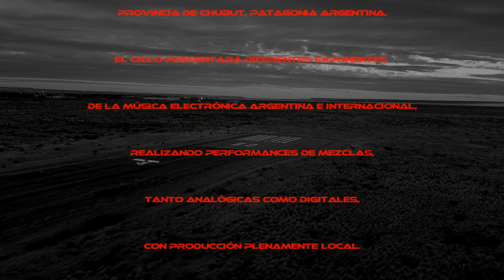Cristian Thomas@AeroClub TwE by TrelewElectronica, Chubut - Patagonia AR - Episodio 1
AreoClub TwE

El Ciclo AeroClub TwE, es realizado por Trelew Electrónica y será presentado durante 2023, es realizado en el aeroclub de la ciudad de Trelew, Chubut, Patagonia Argentina.
El mismo presentará diferentes exponentes de la música electrónica argentina e internacional, realizando performances de mezclas, tantos analógicas como digitales en lugares reconocidos de la ciudad de Trelew con producción plenamente Patagonica.

Historia del Aeroclub Trelew

El  nació en su actual emplazamiento el 15 de agosto de 1938, compartiendo el predio con el entonces aeropuerto de Trelew hasta  Julio de 1979 en que aquel se traslada a la ubicación actual.
Su origen se basa en las ganas de reunir a los entusiastas de la aviación de la época y a su vez  dar instrucción a quienes querían hacer el curso de piloto privado ya que por aquel entonces los aeroclubes contaban con un instructor de vuelo y estaban habilitadas para tal fin.

Con el correr del tiempo la institución fue creciendo, ganando espacio, renovando su parque aéreo y entregando a la comunidad una infinidad de pilotos muchos de los cuales continuaron su carrera en forma profesional, llegando a volar y hasta jubilarse en diferentes líneas aéreas del país y del mundo.

Los tiempos modernos exigieron que el aeroclub se adecuase a las normas vigentes y fue así que desde el año 2015 funciona dentro de la institución el centro de Instrucción de Aviación Civil CIAC, habilitado por la autoridad aeronáutica para dictar las carreras de Piloto Privado y Comercial, despachante de Aeronaves, Operador se Servicios de Rampa, Tripulante de Cabina de Pasajeros además de diversas capacitaciones aeronáuticas. Cuenta con una flota de 5 aeronaves para la instrucción práctica y un plantel de 30 docentes, profesionales aeronáuticos que dictan las materias teóricas.

Además cuenta con un avión Electra L188 que perteneció a la Armada Argentina y fue donado al aeroclub como material didáctico. En ese avión en la actualidad se realizan trabajos de reacondicionamiento y equipamiento para habilitarlo como Mock Up de instrucción de emergencias para los alumnos propios, de otras instituciones y empresas y de los servicios de Salvamento y rescate del aeropuerto Trelew, los Bomberos Voluntarios y defensa Civil.

Como así también con el respaldo de nuestros auspiciantes, es que se logra poner en marcha este hermoso proyecto con el gran resultado.

A nuestas productoras asociadas:

@beatradioshow  (Suiza)

CREDITOS:

Trelewelectronica.com.ar

Coproducción:
Midnight Club (Comodoro Rivadavia, Ch. AR)
Cristian Thomas
Aeroclub Trelew

Capitulo  I:
Dj Cristian Thomas

Imagen y filmación:
Lenard Ibañez

Staff Trelew Electrónica:
G- Fer
Leo Almatech
Samuel Vera
Giovanny Almao

Staff Midnight Club:
Marcos Almonacid
Maximiliano Vargas (Suam)

Staff Cristian Thomas:
Ian Thomas
Dj Maxx

ESTO NO SERIA POSIBLE SIN LA COLABORACION DE:

Comisión directiva del Aeroclub Trelew
Fabio Orellano
Richard Olmedo
Fabricio Lucero
Damián Martino